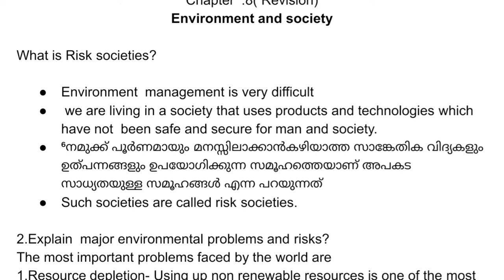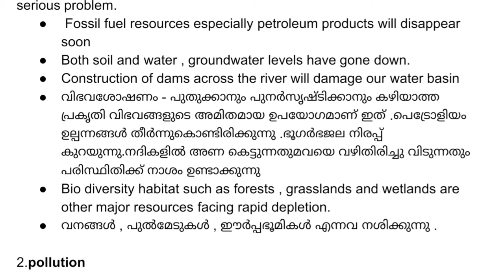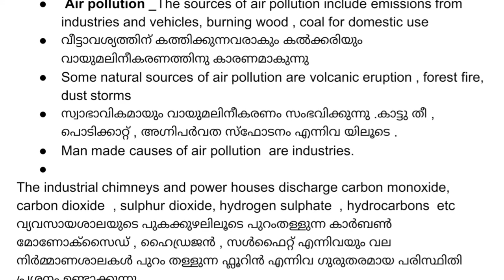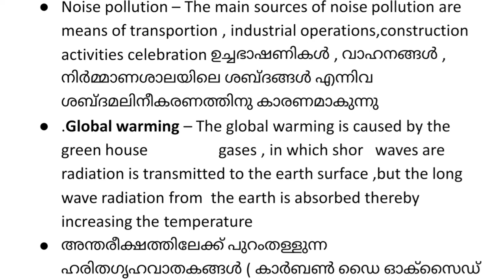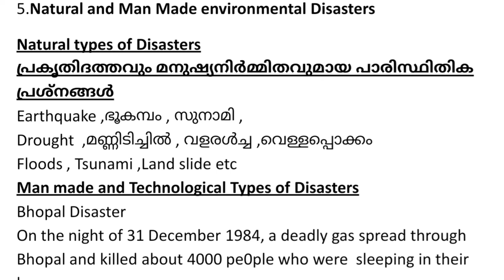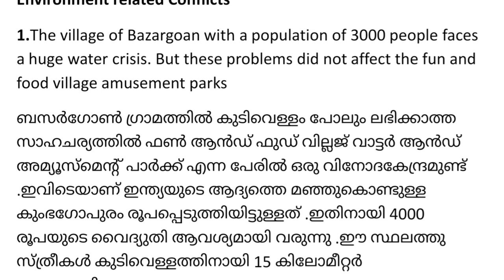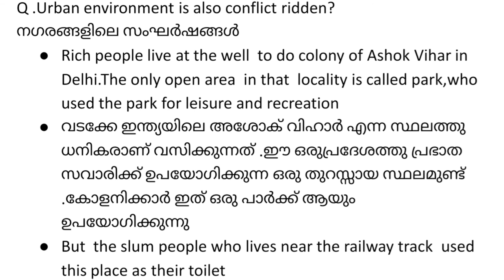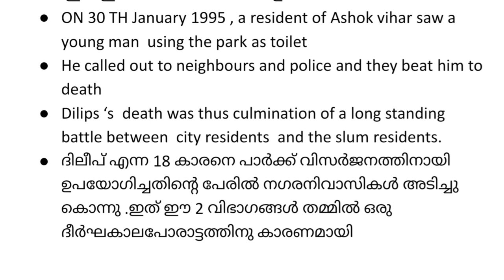Plus one sociology chapter .8 ( Revision)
Risk societies
Environmental  problems
Global warming
Environment related conficts